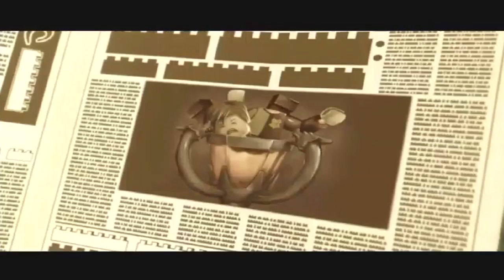Harry Potter - Harry potter lego adventure #1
OTHER GAMES

OlgaKay
P.O.BOX 17782

Hugs